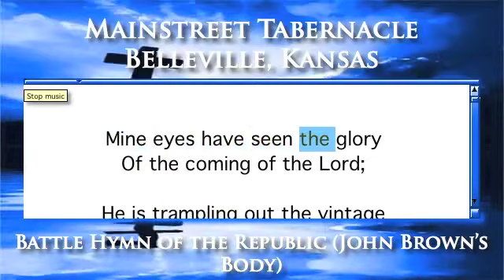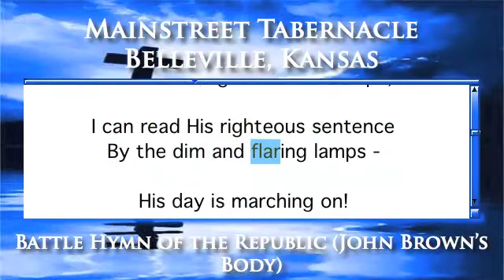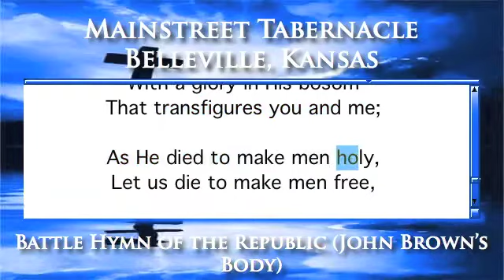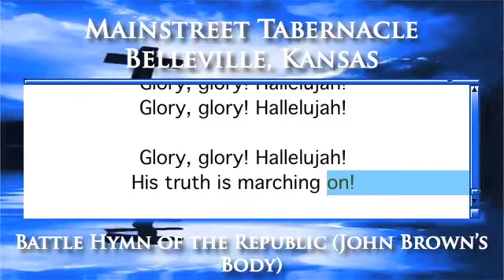Battle Hymn of the Republic (John Brown's Body) - Organ Version